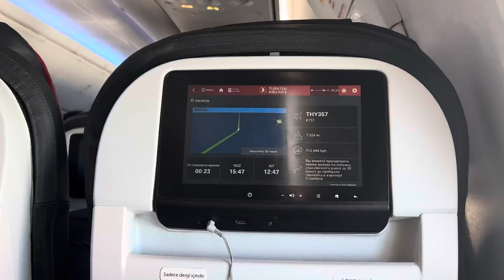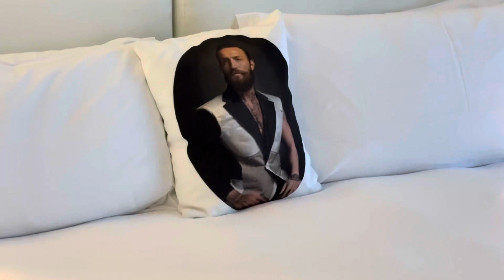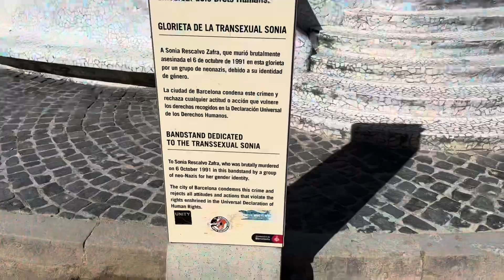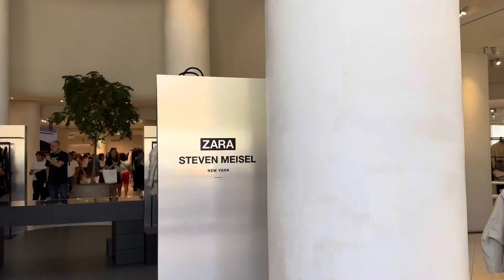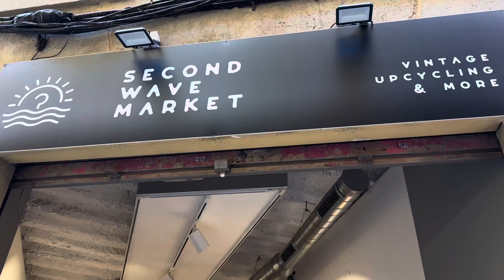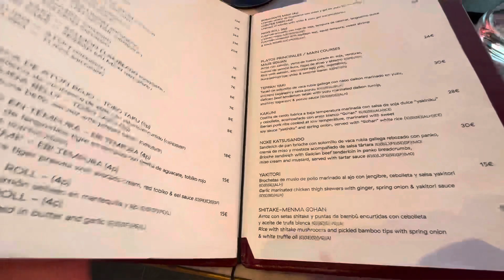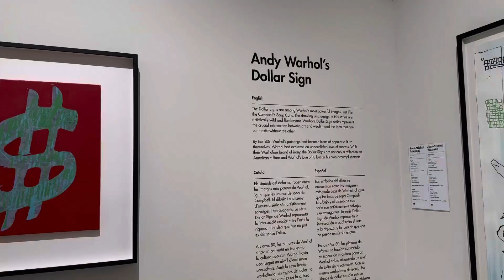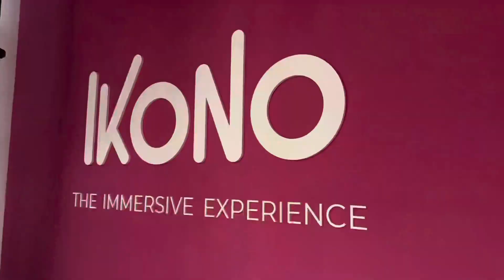Вперые в Барселоне/что посмотреть в Барселоне за 4 дня/ винтажки и секонды/Zara/Гауди/Тапас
Барселона в сентябре✨ за 4 дня посмотрели все достопримечательности☺️